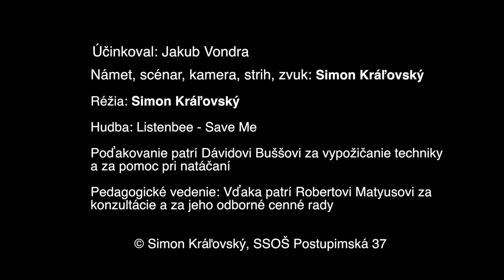Drummer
Postupimská 37
Košice